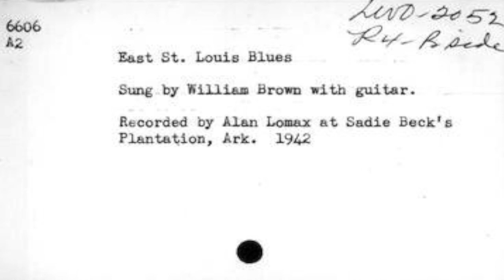East St Louis Blues William Brown